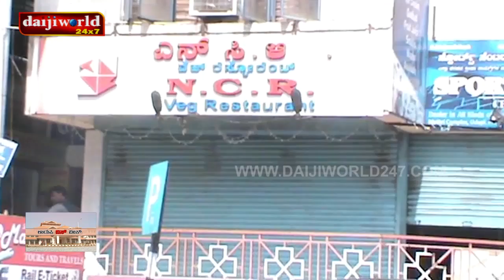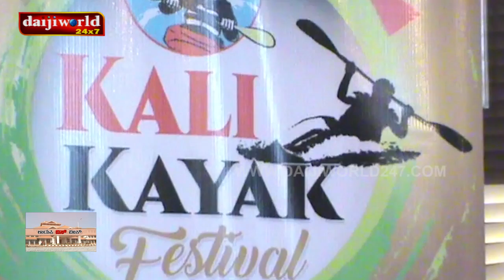Udupi This Week │Episode 18 │Daijiworld Television